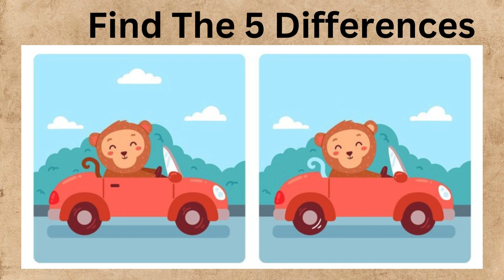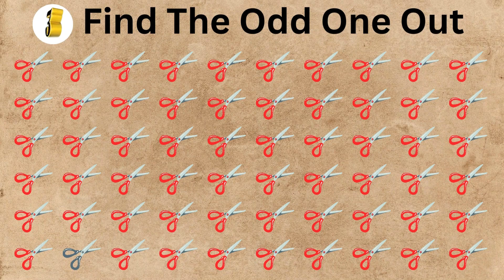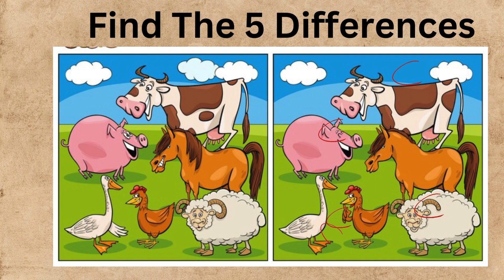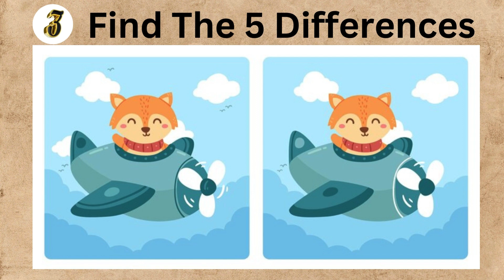Find The Odd Emoji And Find The 5 Differences | How Good Are Your Eyes